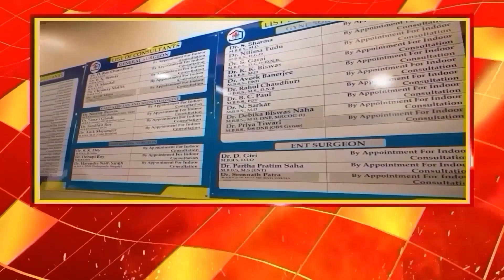এই নাটক আপনার ক্ষমতা থাকলে আপনিও করে দেখান,বিরোধীদের পাল্টা অভিষেক।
অনেকে বলছে অভিষেক বন্দ্যোপাধ্যায় নির্বাচনের আগে নাটক করছে,এই নাটক আপনার ক্ষমতা থাকলে আপনিও করে দেখান,বিরোধীদের পাল্টা অভিষেক।